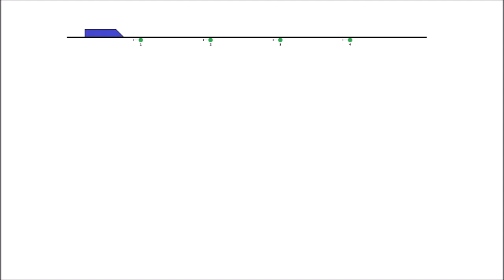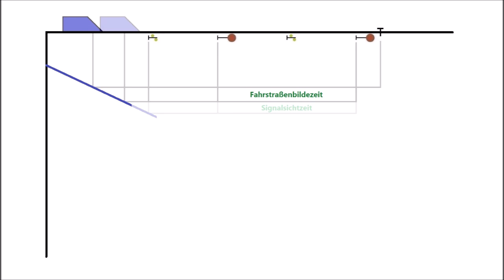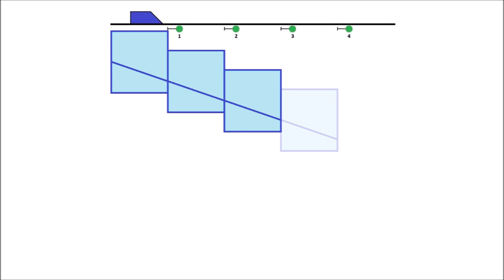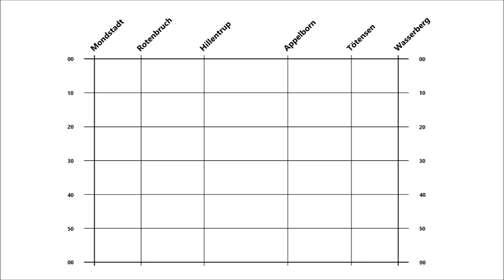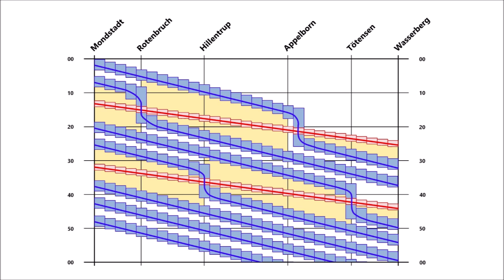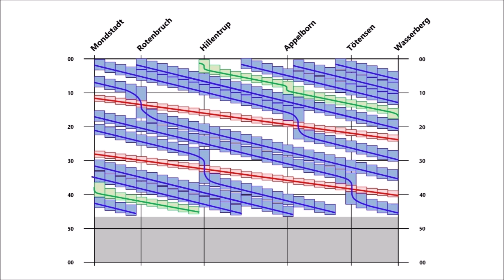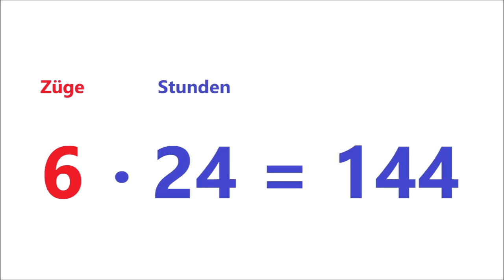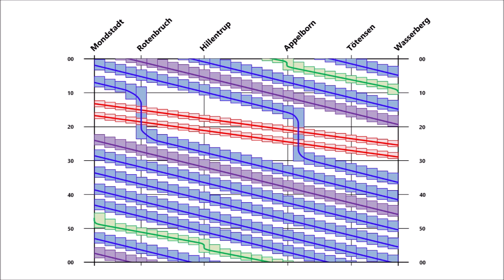Zugzahlenspielereien: Kapazität von Eisenbahninfrastruktur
Heute geht es um ein scheinbar staubtrockenes Thema: die Kapazität von Eisenbahninfrastruktur. Dabei erläutere ich zunächst einige Grundlagen des Bahnbetriebs und ermittle anschließend die Leistungsfähigkeit einer (fiktiven) Strecke. Zusätzlich zeige ich Möglichkeiten zur besseren Ausnutzung bestehender Infrastruktur und beleuchte die Auswirkungen des Baus zusätzlicher Gleise.
Und damit dieses Video nicht wirklich so staubtrocken wird, wie der Titel befürchten lässt, gibt's neben vielen Zahlen und Grafiken natürlich auch die eine oder andere bewegte Szene aus dem Eisenbahnalltag zu bewundern.